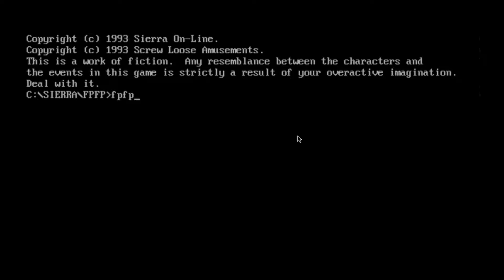Let's Play Freddy Pharkas: Frontier Pharmacist - Part 02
Intro riff: "Blue Riff in G (Nylon)" by FullMetalJedi, (Licensed CC0).